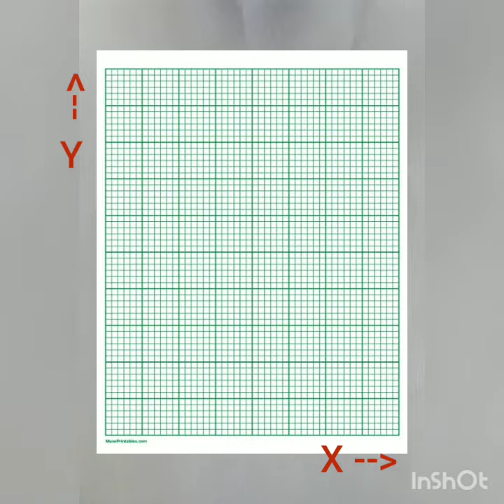Linear Equations With In Variables Class 10 L Rekhik Samikaran